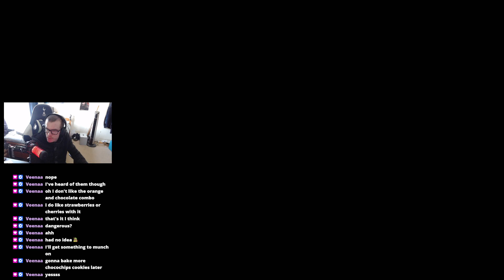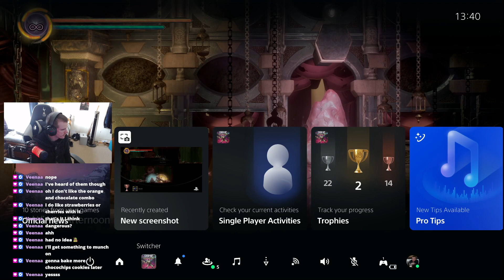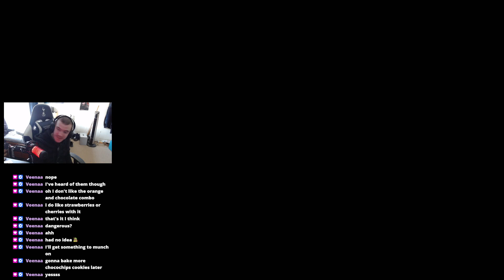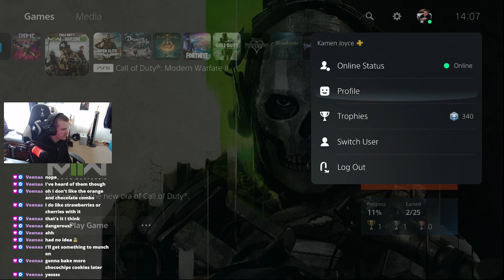Grime Revisited Part 4 Platinum Trophy